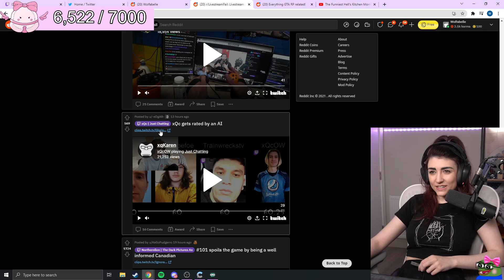Candice Reacts To XQC Reaction On OLD PICTURE | NoPixel 3.0 GTA RP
such as criticism, comment, news reporting, scholarship, and research.

Support These Channels

xqc gta,yuno gta,nopixel gtarp,gtarp,tony gta,ray gta,raymond gta,dundee gta,
mr.lang gta,claire gta,ramee gta,randy gta,mr.k gta,francis gta,lucius gta,
koil gta,dean gta,kyle gta,cleanbois gta,chang gang gta,cg gta,cb gta,
autumn gta,micky gta,conan(ramee) gta,rayC gta,xqc gta rp,burn gta,xqc nopixel,
ramee nopixel,buddha,xqc,cop claire gta,Marty gta,yuno nopixel,lang nopixel,scuffRP